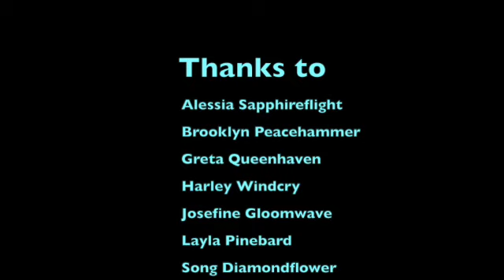Show Yourself (MV)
NOT OFFICIAL THUMBNAIL!
This music video was actually mostly filmed in December of 2021 but I had to take other days to finish the filming since this song is longer than average. This Music Video was just a fun one to film not really focusing on a story just having fun with it. What do you think?